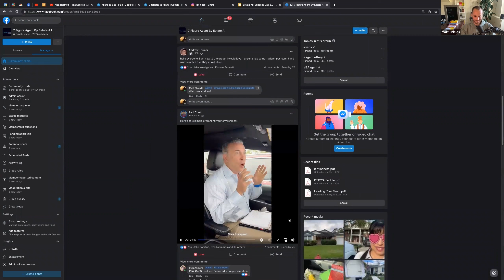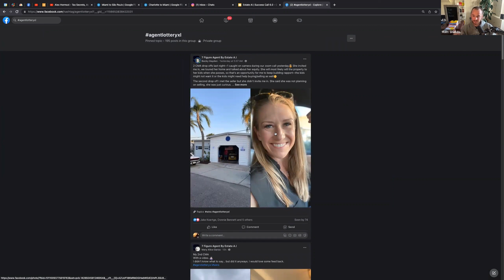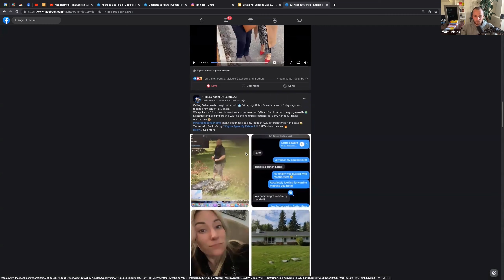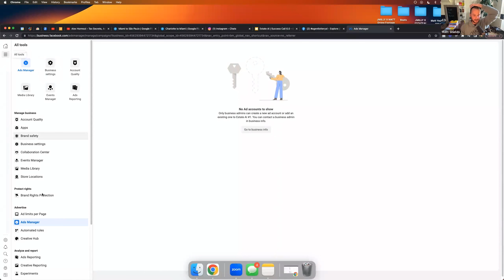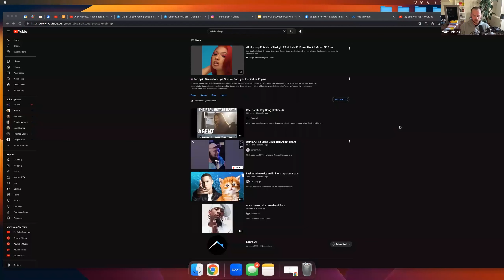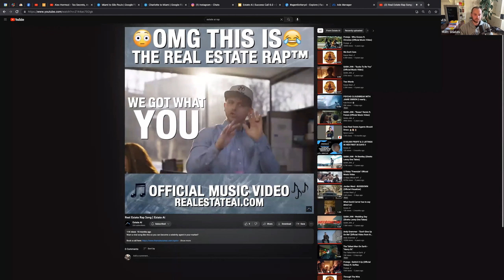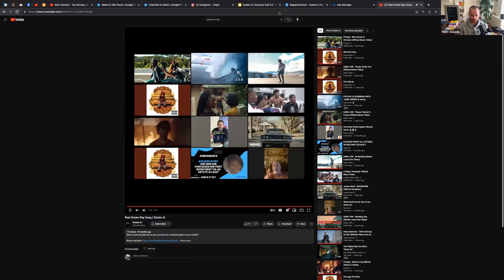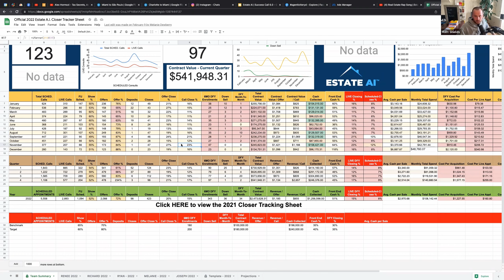Matt Shields reveals his $300k/mo SMMA - Episode 21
Today we have shared a session from our Conscious Entrepreneur workshops
Keep Watching to learn how to grow your SMMA agency